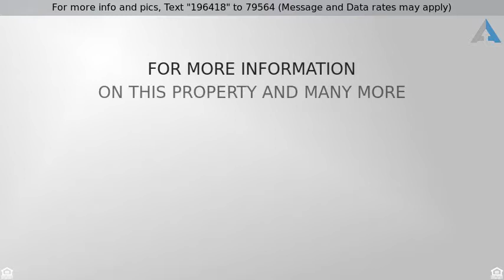Priced at $669,000 - 26481 Mirar Vista Drive, Mission Viejo, CA 92692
Single Family Residence - Mission Viejo, CA

This single story, 4 bedroom home with remodeled kitchen and bathrooms won't last long. New tile in the kitchen, entry and bathrooms. Upgraded laminate flooring through with plush carpet in the bedrooms. Quartz countertops in the kitchen and bathrooms with new tile in the shower and bathtub surround. The backyard is perfect for entertaining! A mixture of perfectly proportioned hardscape and artificial turf goes great with the built in BBQ island and canopy covering with outdoor speakers. Other upgrades include: freshly painted inside and out, double paned windows, fans in all bedrooms, large living room. With no community HOA and no special assessments, this home is ready for you.